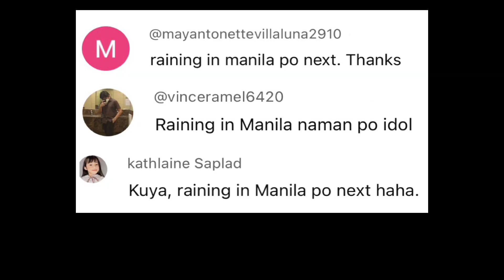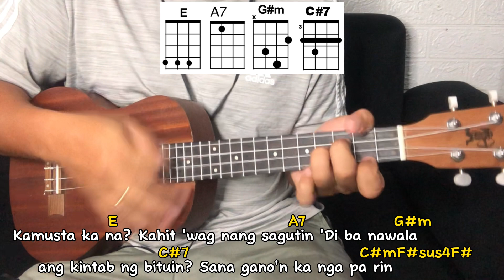Raining in Manila - Lola Amour | Ukulele Tutorial With Lyrics and Chords